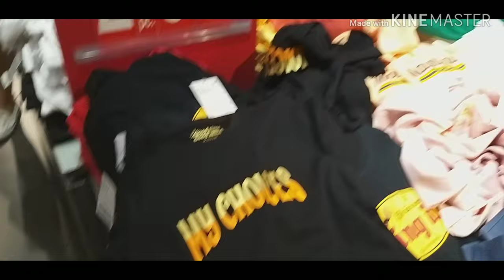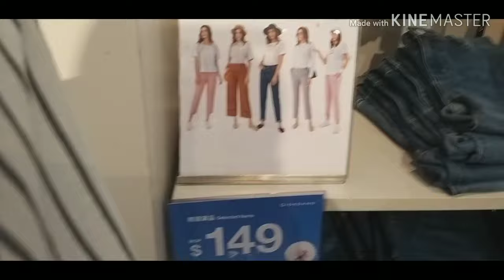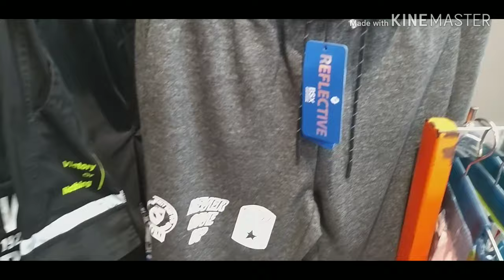whats summer hot in Giordano 2020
giordano summer sale 06/9/20